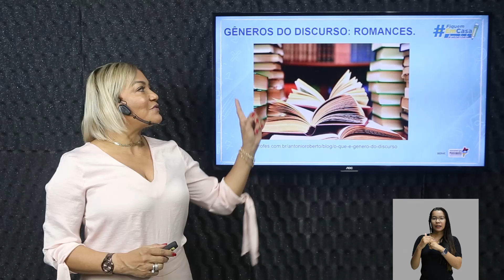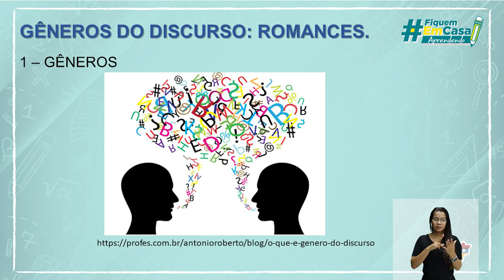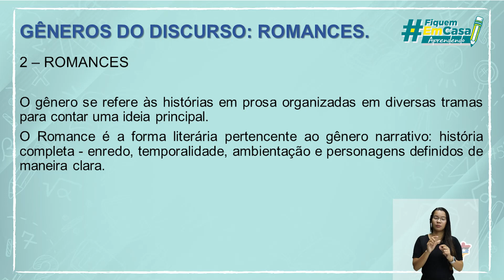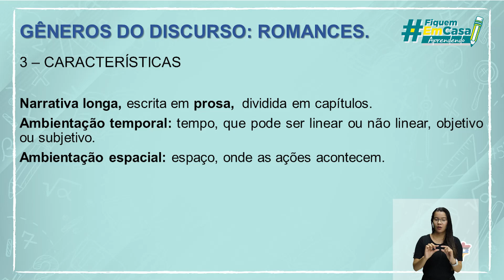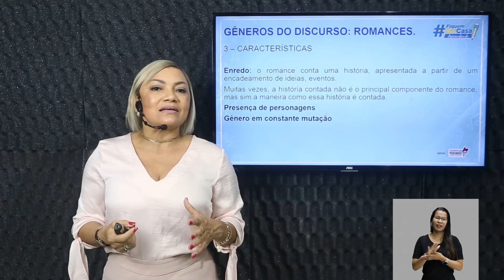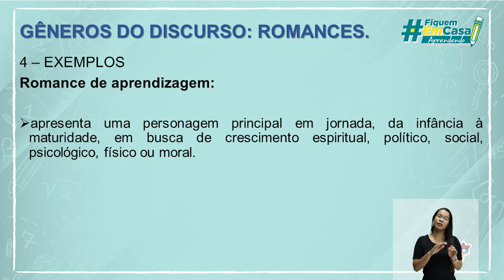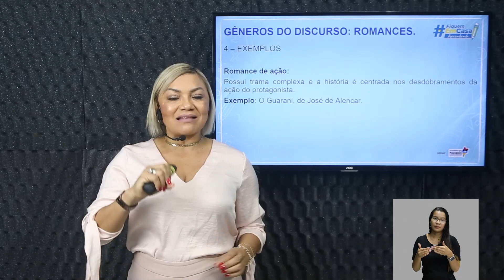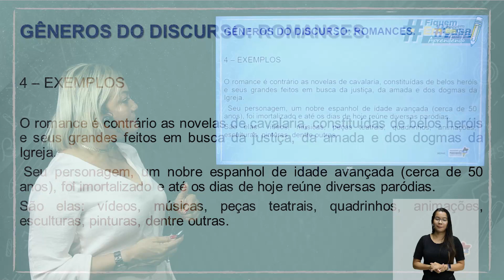Gêneros do discurso: romances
Língua Portuguesa – Gêneros do discurso: romances– 2° período